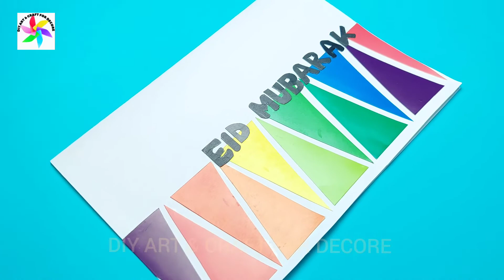EID Card Design Easy Simple | Handmade EID Mubarak Card | Jui Art And Craft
ABOUT THIS VIDEO:
"Get ready to celebrate EID with a personal touch! In this video, we'll show you how to create an easy and simple handmade EID Mubarak card that will surely impress your loved ones. With just a few materials and some creativity, you can make a beautiful and unique card that perfectly captures the spirit of EID.

Join us as we guide you step-by-step through the process of designing and crafting your very own EID card. From choosing the perfect colors and patterns to adding thoughtful details, we'll help you create a memorable keepsake that your friends and family will cherish.

Don't miss out on this fun and festive DIY project! Watch the video now and start creating your own EID Mubarak card today!

TOPICS COVERED:
1. Handmade EID card design for beginners
2. Simple DIY EID Mubarak card tutorial
3. Easy handmade EID card ideas
4. Beautiful EID card design with step-by-step instructions
5. Quick and creative EID card making at home
6. Elegant handmade EID Mubarak card for EID celebrations
7. Unique EID card design with a personal touch
8. Modern and stylish EID card ideas for 2023
9. Homemade EID card tutorial with affordable supplies
10. Creative handmade EID card craft for EID festivities

CAMERA & VIDEO EDITING: SHARMIN AKTHER
CRAFT MAKING: SADIQUE